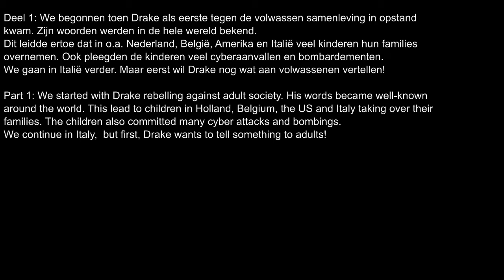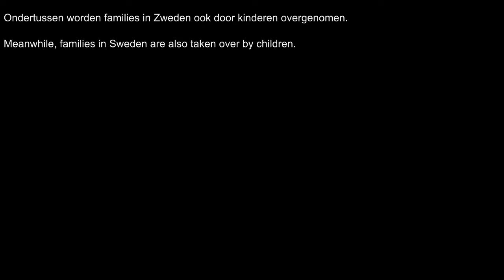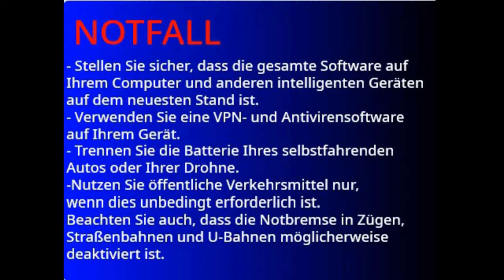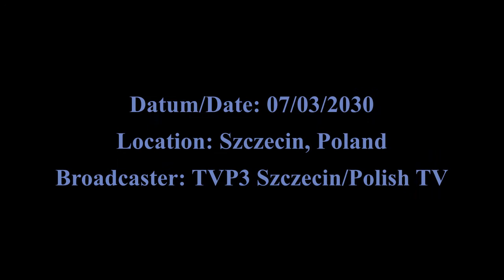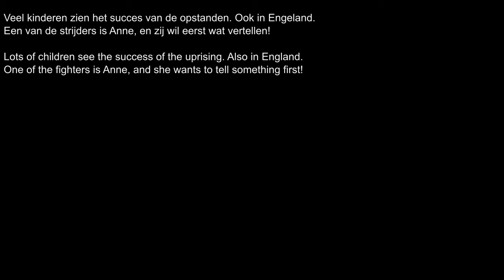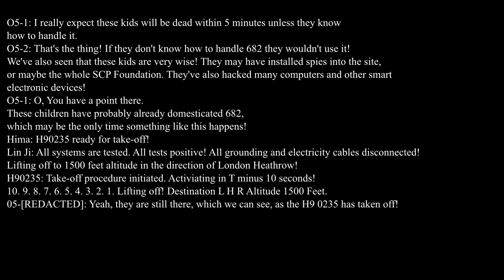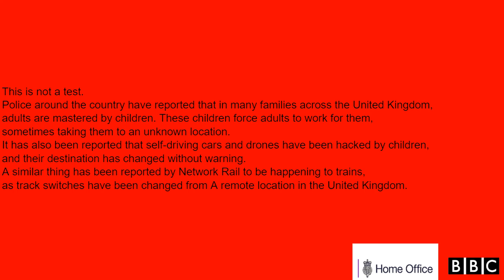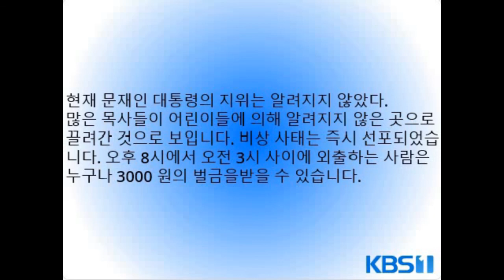EAS Scenario- The Innocent Part 2: Europe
PART 2

The child uprisings have spread across many European countries, and even in South Korea. Nothing can stop these children, as they have a very dangerous monster in their possession, which they unleash on adults who can't or don't want to work for them!

This video, being derived from this content, is hereby also released under Creative Commons Sharealike 3.0.